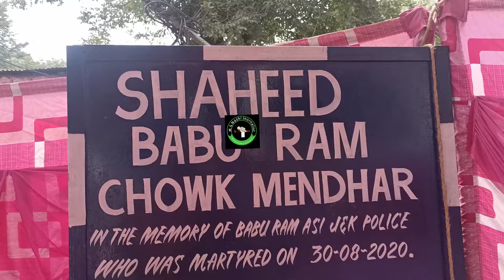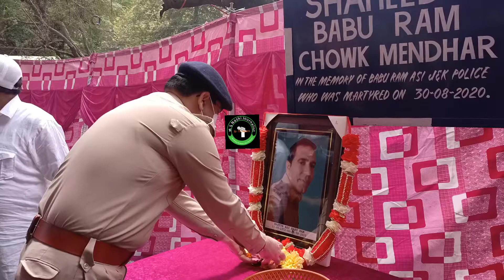Rich tributes were paid to martyr ASI Babu Ram on his First death anniversary at Dharan Chowk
Rich tributes were paid to martyr  ASI Babu Ram  on his First death anniversary at  Dharan Chowk   in Tehsil Mendhar,